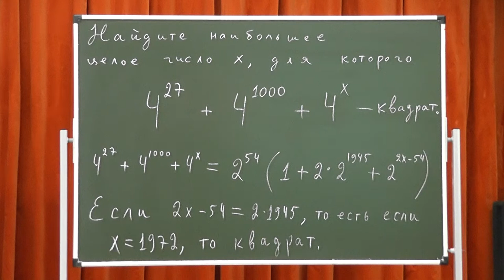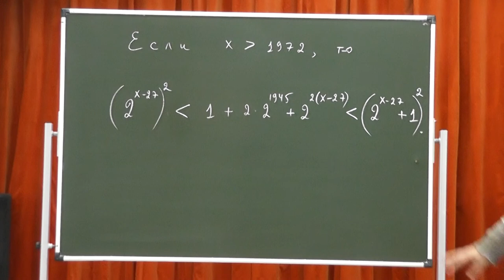308 Наибольшая степень числа 4, которая в сумме с 27-й и 1000-й степенями даёт квадрат